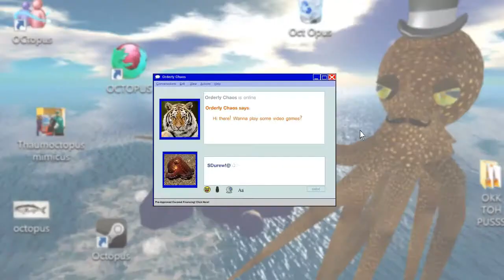ELECTRIC FRUIT PIE - The New Zealand Story (Amiga): Part 9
Level 5_2 introduces a whole new enemy: the level designer.

The NewZealand Story (ニュージーランドストーリー Nyū Jīrando Sutōrī?) is a 1988 arcade game developed and published by Taito. The player controls Tiki (ティキ?), a kiwi who must save his lover Phee Phee (ピューピュー?) and several of his other kiwi chick friends who have been kiwi-napped by a large blue leopard seal. The player has to navigate a scrolling maze-like level, at the end of which they release one of Tiki's kiwi chick friends trapped in a cage.

The goal of each level is to safely get Tiki through the level, avoiding enemy fire and spikes, and rescue one of his kiwi friends at the end. The weaponry starts out as arrows, but pickups can change these into bombs, lasers or bouncing fireballs. These act a little differently, and what is useful depends upon the player's location. A distinctive feature of this game is the ability to ride a variety of flying vehicles, including balloons, blimps and UFOs. Vehicles can be found ready for use or can be stolen from an enemy.

The game features four main zones, each with four rounds, the fourth round featuring a boss fight at the end. Other features include the many secret areas and shortcuts hidden throughout the game, accessed using special hidden "warp" portals. On certain later levels, if the player loses their last life due to being killed by a projectile weapon, they will be sent up to a special "Heaven" round. Here, they can either receive a special ending or find the secret route out of Heaven and continue playing the game.

The game shares several elements with previous Taito games (such as collecting letters to spell out "EXTEND", from Bubble Bobble).

After the release of the original arcade game in 1988, the game was converted to most of the game consoles and home computers of the time. Most home releases came in 1989, with some arriving later through 1990–1992. The home computer versions were published by Ocean Software, and their home computer versions refer to Wally as a walrus on the packaging; however, the original arcade version specifically mentions him as being a leopard seal during the closing credits. The NES version was developed by Software Creations and published in the PAL regions by Ocean. In North America, however, the NES version was published by Taito as Kiwi Kraze, instead of The NewZealand Story. The game received even more publicity due to being included in the Amiga 500 Batman Pack, which was launched in September 1989 and sold over 2 million units. Home conversions generally received good reviews in computer game magazines. The game was also converted for the Japanese FM Towns and Sharp X68000 systems, providing arcade-perfect conversions, but released exclusively in Japan since both computers were only available there.

The Sega Mega Drive version (again, only released in Japan) had its levels based on the prototype version of the arcade game.

The Taito Legends pack includes an emulated version of the original arcade version of The NewZealand Story, allowing it to be played on the Xbox, PlayStation 2, PlayStation Portable and any PC. On October 14, 2008, the PC-Engine version was released for the Wii Virtual Console exclusively in Japan.

Tiki the Kiwi also made some cameo appearances in other Taito games such as Liquid Kids, Bubble Symphony and (along with his lover Phee Phee) Pop'n Pop.

The NewZealand Story. (2016, February 1). In Wikipedia, The Free Encyclopedia.